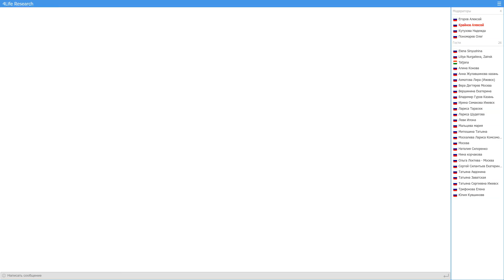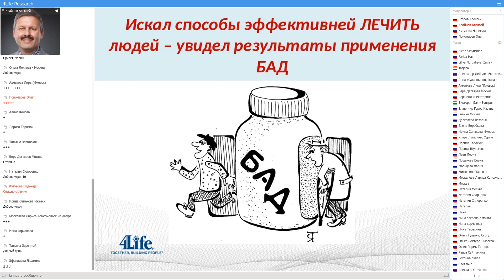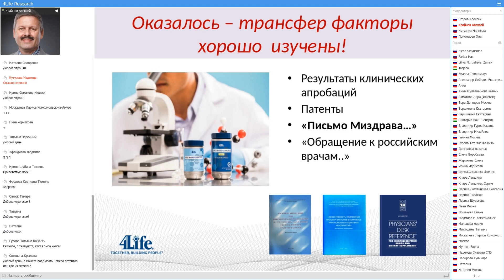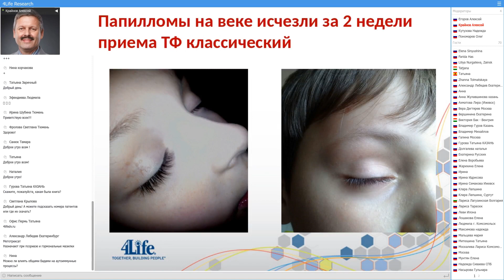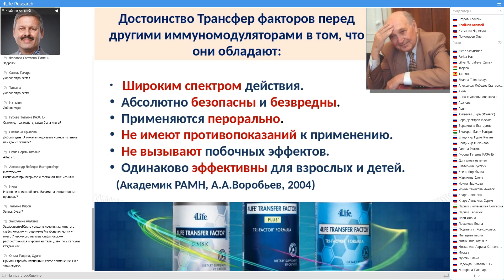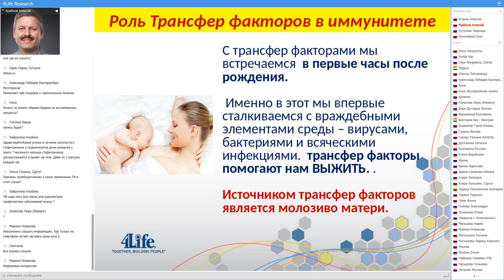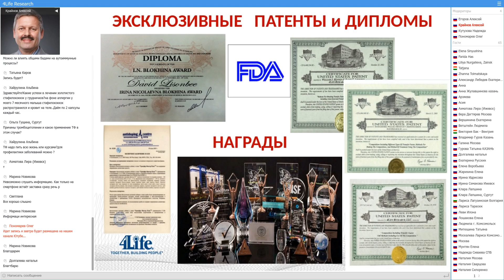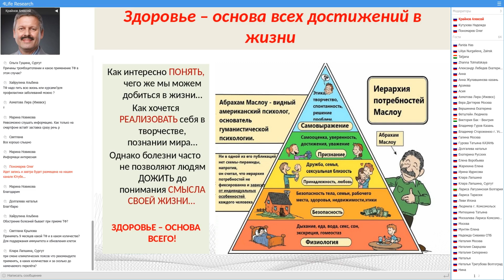Трансфер фактор глазами практикующего врача. Алексей Крайнов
Очень информационное, насыщенное примерами видео от практикующего врача с большим стажем, работающего всегда на результат, врача-невролога Алексея Николаевича Крайнова, автора многих книг о здоровье и трансфер факторах.